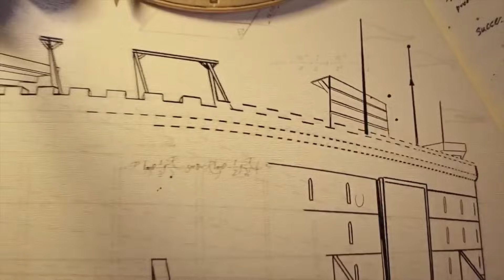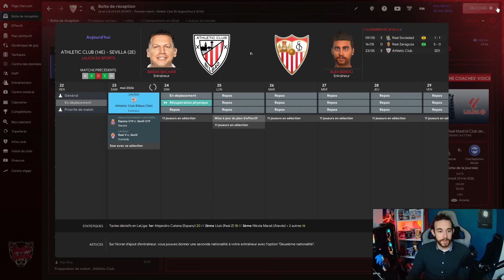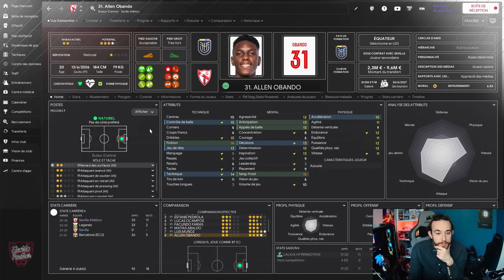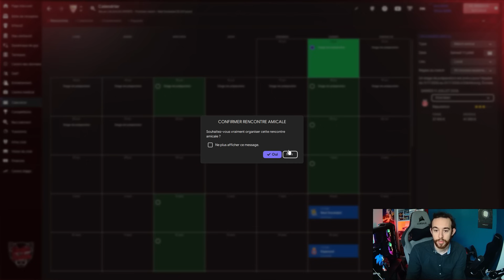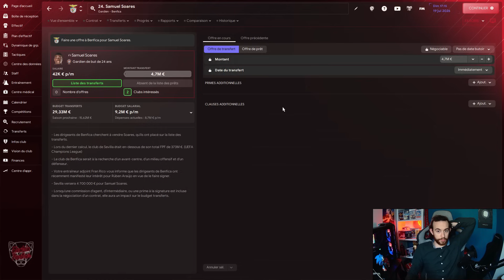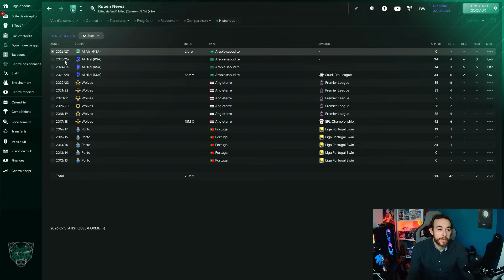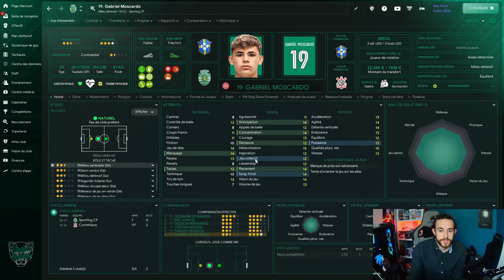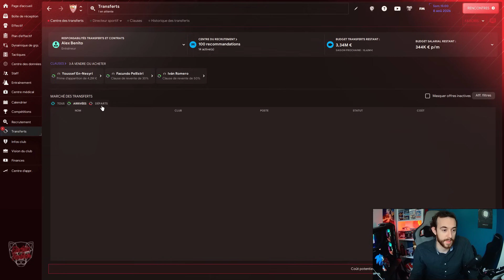FM24 | Fin de SAISON & MERCATO ESTIVAL | Carrière Sevilla FC | S04 E26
🔴 Des gros enjeux !